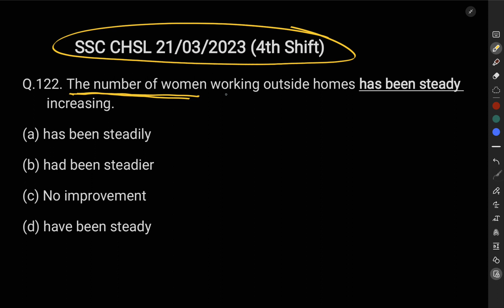SSC CHSL Tier - II ENGLISH PREVIOUS YEAR QUESTIONS BY GOSWAMI SIR